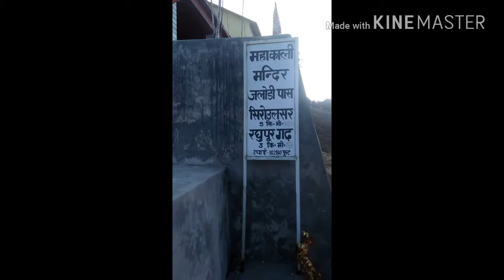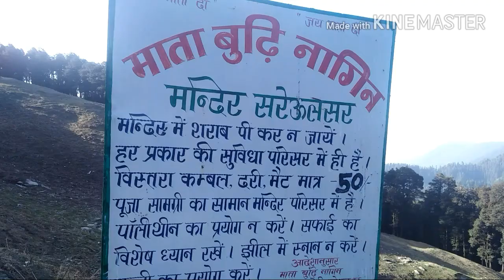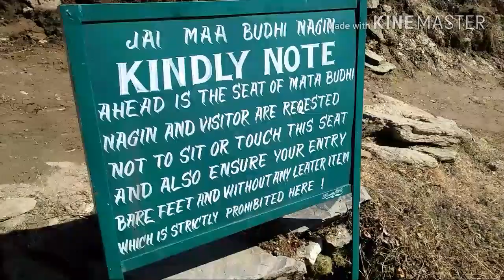JALORI PASS (RAGHUPUR GARH AND SARYAULSOUR LAKE) trip WITH FRIENDS Anni kullu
Jalori_pass Adventurous track

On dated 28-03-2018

With My friends ( Gangesh Aditya, Ujjwal Pandey, Sahil Verma) 😁

Tour with Full fun and enjoy❤

Unforgettable moments

U all must also visit😍😍